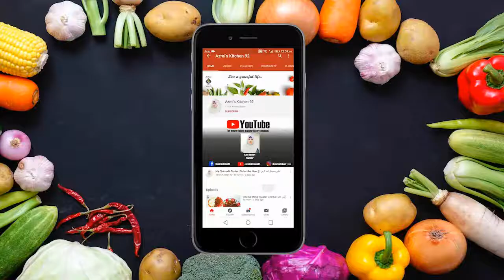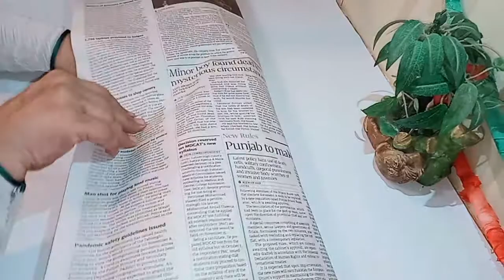How to Store Fresh Spinach at Home for weeks | Urdu/Hindi | پالک کو گھر میں محفوظ کرنے کا طریقہ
Salam Everyone! My new cooking video is here.
Hope you will enjoy it. Also don't forgot to share your thoughts & suggestions in comment section below :)